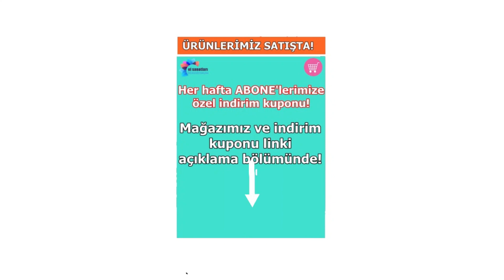Puset örtüsü dikimi nasıl yapılır? | Dikiş dersleri | How to make a baby car seat cover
Puset örtüsü dikimi nasıl yapılır? Puset örtüsü yapımı... Puset örtüsü yapımı hakkında uygulamalı video anlatım

ENG:
How to sew a stroller cover? Making stroller cover... Applied video narration about making stroller cover

PUSET ÖRTÜSÜ NASIL DİKİLİR?
"Nasıl yapılır?" ve "Kendin Yap" konulu bu haftaki el sanatlarına ve el işlerine yönelik "El Sanatları Öğreniyorum" Eğitim videomuzda ve bebek eşyaları yapımında, bebek taşıma koltuğu (bebek oto koltuğu) olarak da bilinen puset örtüsü dikimini ve yapımı anlattık.  Puset örtüsü kalıbı ölçülerini de verdiğimiz bu çalışmada ayrıca puset örtüsü fiyonk yapımını da öğrenmiş olacaksınız. Puset örtüsü modellerinize de katkı yapacak olan bu zarif örtüyü siz de kendi zevkinize göre uyarlayabilirsiniz.

   Videolarımız halk eğitim kurslarına, el sanatları derslerine yardımcı kaynaklık teşkil etmekte olup bir nevi interaktif el sanatları kursudur. Ayrıca Halk Eğitim dikiş kursuna başlayacaklar için de dikiş dersleri (sewing lessons) ve dikiş teknikleri adına ideal bir hazırlıktır.
Dikiş dikme videoları bunla da sınırlı kalmayıp, dikiş makinesinde dikiş nasıl dikilir; ilaveten makinede dikiş yapamayanlar için de elde dikiş nasıl yapılır ve elde dikiş tekniklerini ve çeşitlerini de kapsamaktadır.

ENG:
Hello;
In this video, we tell you how to sew baby stroller cover for your babies. In other words, making a baby car seat cover ...